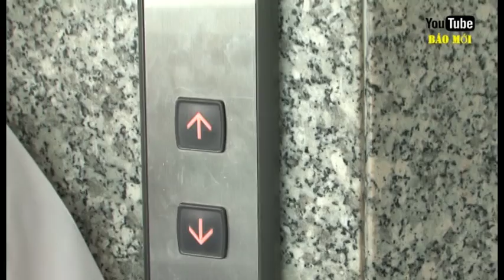Làng Hòa Bình nơi chứa tình thương của các em nhỏ chất độc màu da cam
Được sự hỗ trợ của Cộng hòa Liên bang Đức và sự phối hợp của Ủy ban Nghiên cứu chất độc hóa học Mỹ rải xuống Việt Nam trong chiến tranh, Làng trẻ Hòa Bình ra đời sau sự kiện ca mổ thành công đầu tiên tại Việt Nam của Bệnh viện Từ Dũ tách đôi cặp song sinh dính liền Việt - Đức. Hằng năm có từ 30-40 đứa trẻ dị tật bẩm sinh ra đời tại Bệnh viện Từ Dũ bị cha mẹ bỏ rơi. Và hằng năm cũng có khoảng 20-30 em qua đời.